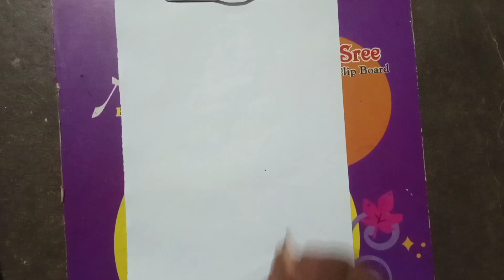Hanuman drawing painting sketch art sameerartstudioz🖌️🎨😱